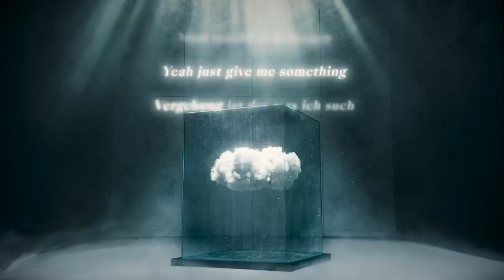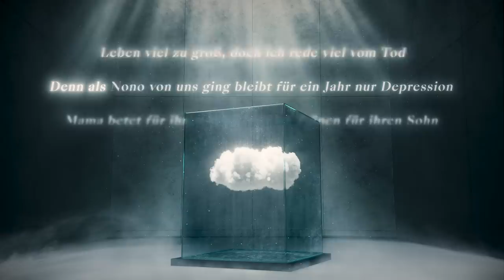Monet192 - Wolken (prod. Maxe & Bass Charity) [Official Lyric Video]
► Tickets für Monet’s „Electus Tour 2023“ jetzt hier kaufen:
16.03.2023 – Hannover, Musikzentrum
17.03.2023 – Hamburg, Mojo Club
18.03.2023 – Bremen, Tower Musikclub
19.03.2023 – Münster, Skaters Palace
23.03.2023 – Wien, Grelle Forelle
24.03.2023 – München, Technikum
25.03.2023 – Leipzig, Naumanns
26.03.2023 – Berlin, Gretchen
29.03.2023 – Köln, Live Music Hall
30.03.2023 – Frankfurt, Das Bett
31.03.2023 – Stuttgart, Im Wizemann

► Die neue EP “Kinder der Sonne” out 26/11 - Jetzt hier bestellen

Sample by Bass Charity